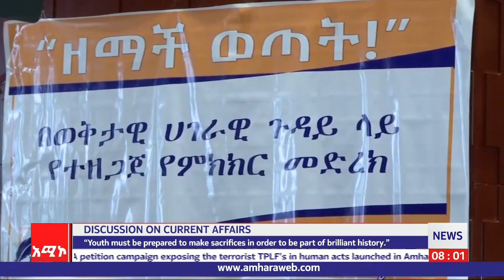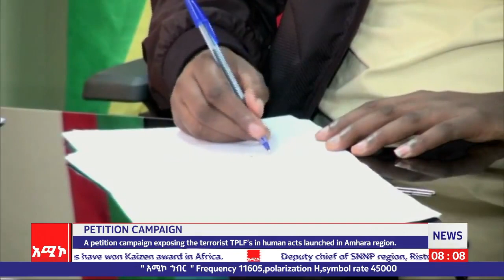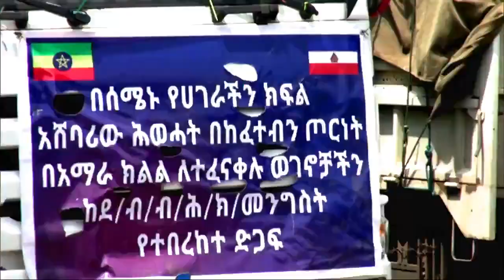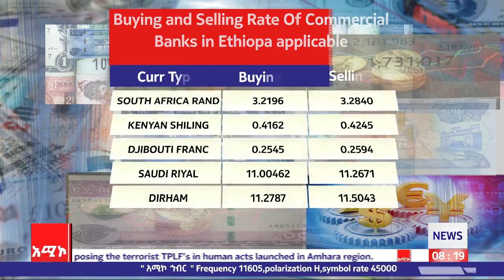News September 14 Amhara Media Corporation